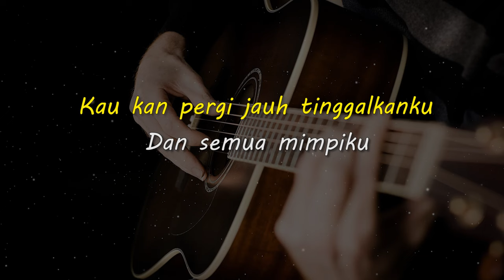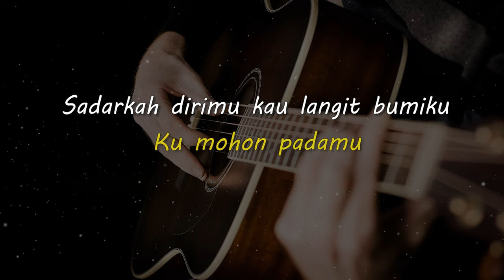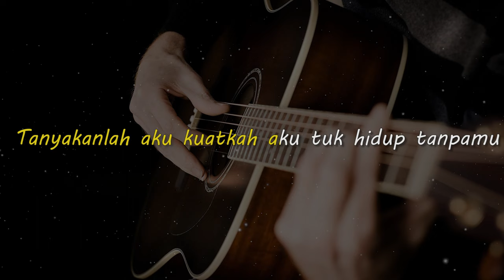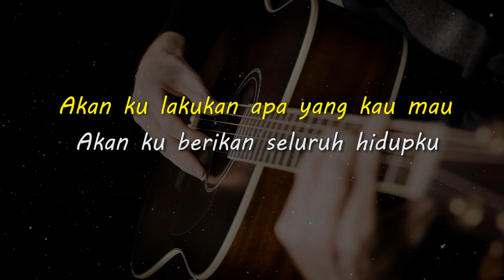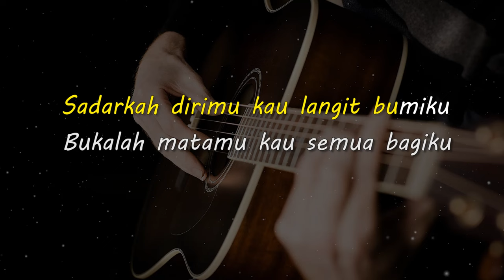LANGIT BUMI // Wali Band // KARAOKE GITAR AKUSTIK NADA COWO ( MALE )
Lirik

Semalam kau datang kepadaku
Kisahkan dirimu
Kau kan pergi jauh tinggalkanku
Dan semua mimpiku
Sadarkah dirimu
Ku tak sanggup hidup tanpamu

Akan ku lakukan apa yang kau mau
Akan ku berikan seluruh hidupku
Asal jangan kau pergi tinggalkan aku
Ku mohon padamu

Sadarkah dirimu kau langit bumiku
Bukalah matamu kau semua bagiku
Tolong jangan kau pergi tinggalkan aku
Ku mohon padamu

Jangan kau tanyakan kepadaku ikhlaskah diriku
Tanyakanlah aku kuatkah aku tuk hidup tanpamu
Tanpa belaianmu, tanpa kasih dan sayang darimu

Asal jangan kau pergi tinggalkanku
Ku mohon padamu

Ku mohon padamu

Matursuwun.